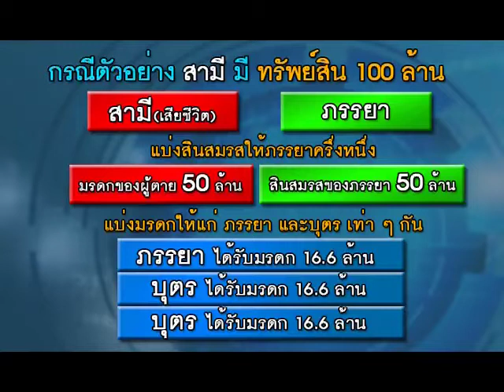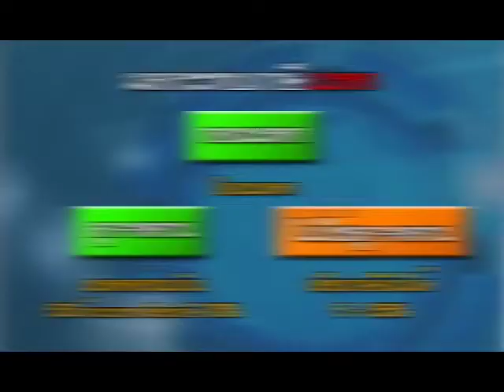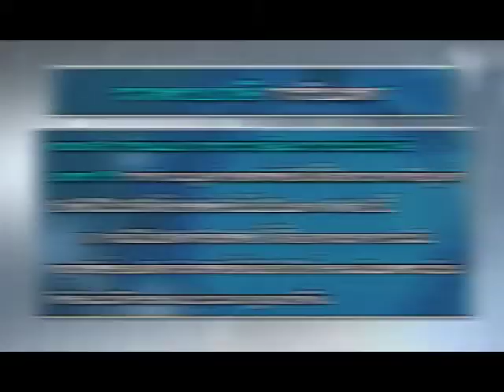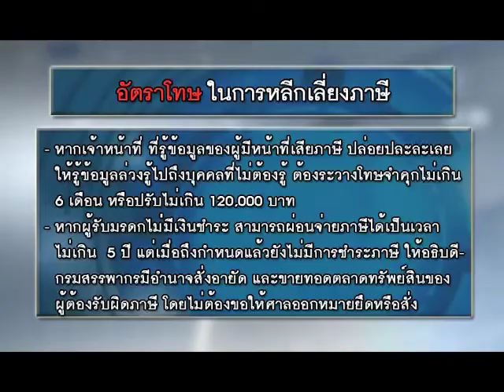ภาษีมรดก ใครว่าลดความเหลื่อมล้ำ ตอนที่ 1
ร่างพรบ.ภาษีมรดก